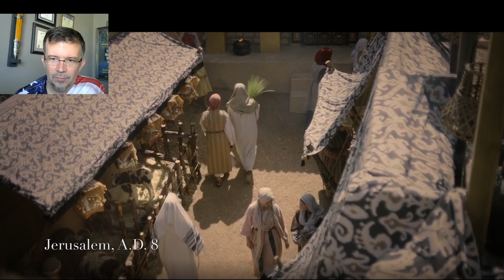The Chosen - Episode 5 - The Wedding Gift - A Pastor's Commentary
The story of Jesus' first miracle at the wedding in Cana.
TOTALLY a chill factory, this one, in so many places! Maybe the best episode to date!

Please enjoy and share your observations!

Clip 1 - Intro - Jesus as a boy at the temple: 00:00:00
Clip 1 - Commentary: 00:03:22
Clip 2 - John the Baptist and Nicodemus 00:09:51
Clip 2 - Commentary 00:13:03
Clip 3 - Simon tells Eden of Jesus 00:15:39
Clip 3 - Commentary 00:19:48
Clip 4 - New, Nervous Disciples 00:22:45
Clip 4 - Commentary 00:23:58
Clip 5 - The Chuppah 00:24:53
Clip 5 - Commentary 00:25:39
Clip 6 - Procession to Cana 00:27:00
Clip 6 - Commentary 00:27:39
Clip 7 - John and Nicodemus 00:28:45
Clip 7 - Commentary 00:30:55
Clip 8 - The Wedding 00:33:37
Clip 8 - Commentary 00:34:26
Clip 9 - Consuming the last wine 00:35:57
Clip 9 - Commentary 00:38:38
Clip 10 - the Miracle 00:40:22
Clip 10 - Commentary 00:42:48
Clip 11 - The Crisis Intensifies 00:46:02
Clip 11 - Commentary 00:51:43
Clip 12 - After the Miracle 00:54:07
Clip 12 - Commentary 00:55:54

You can download The Chosen app at Apple Store, or you can view the episodes for free

All clips from The Chosen are copyright The Chosen and Angel Studios.

You can support me now by buying me a cup of coffee! (I do... love... coffee...)

Embrace the Question is dedicated to being a resource for pastors, students, and lovers of scripture!  Think differently!

If you have questions you would love to have answers for, please leave them in the comments.